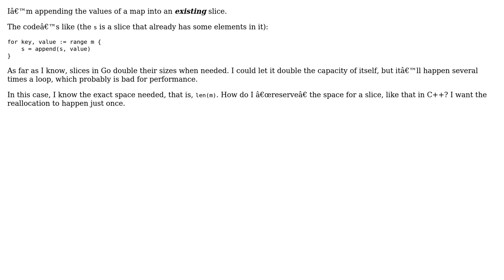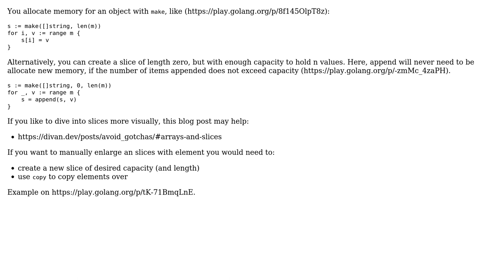How do I manually reserve space for an existing slice in Go?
With thanks & praise to God, and with thanks to the many people who have made this project possible! You are responsible for your own actions.